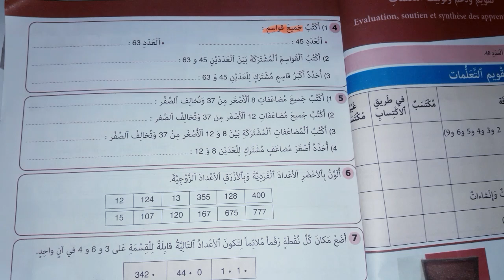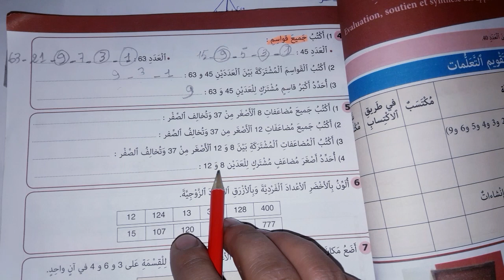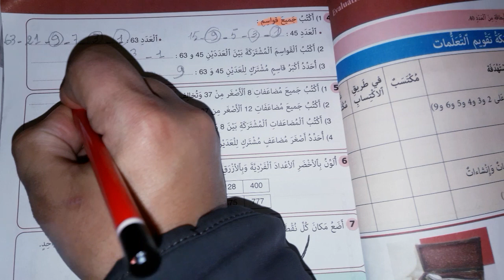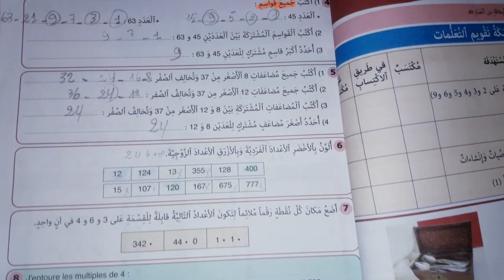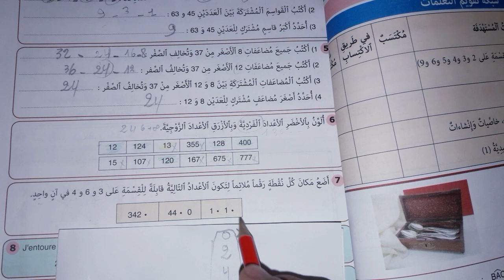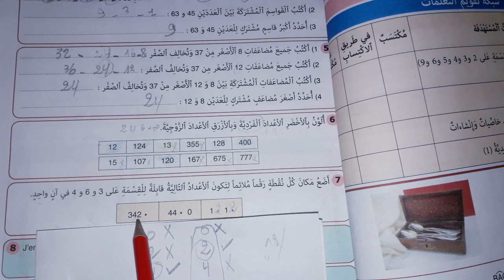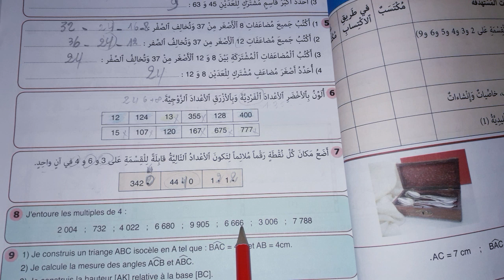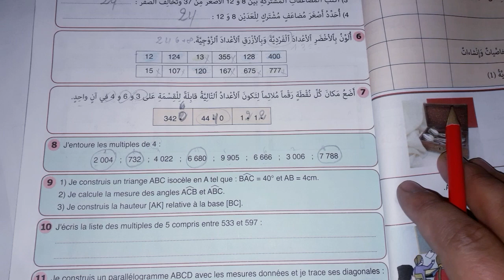النجاح في الرياضيات المستوى الخامس ابتدائي صفحة 45 / المستوى الخامس 2022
مرحبا بكم متابعينا في مقطع جديد يتعلق بشرح  صفحة 45 من كتاب النجاح في الرياضيات المستوى الخامس من التعليم الابتدائي ، أسبوع الدعم الوحدة الثانية من الوحدة الثانية .النجاح في الرياضيات المستوى الخامس ابتدائي صفحة 45.